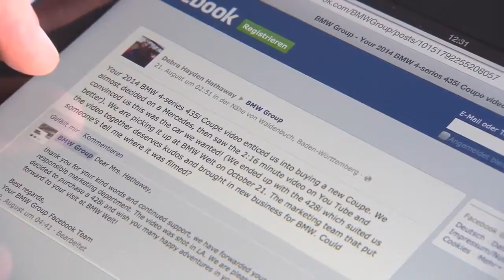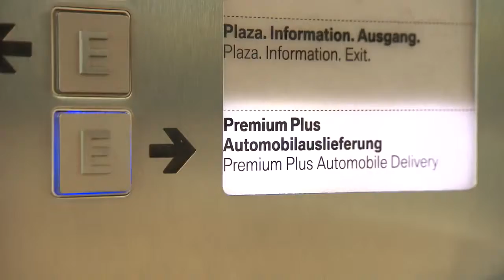BMW 4 Series delivery From a little facebook post to a big surprise